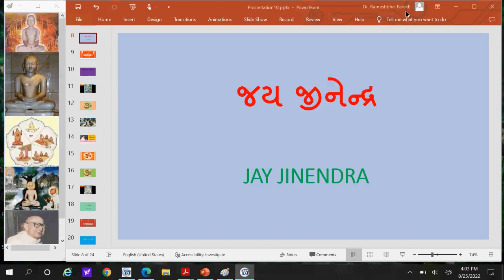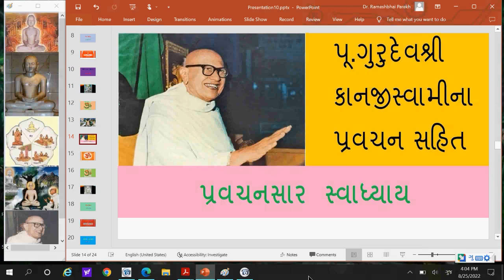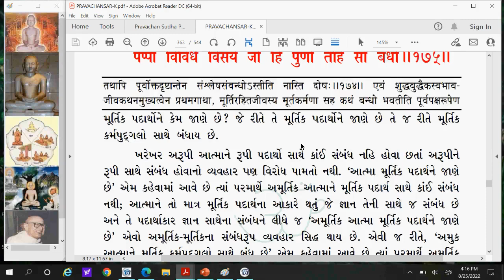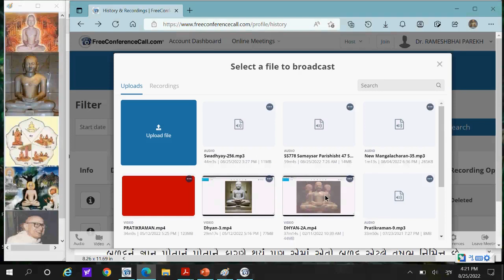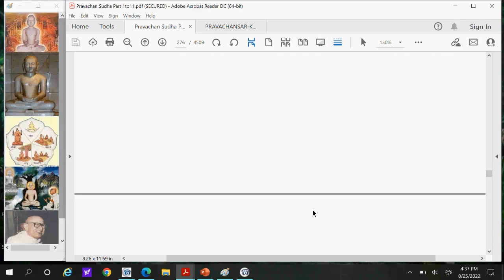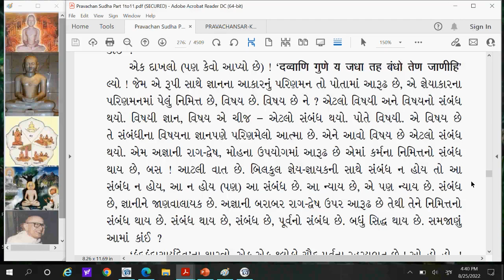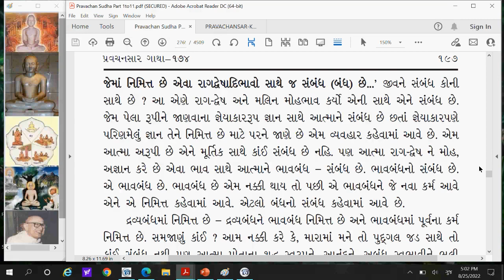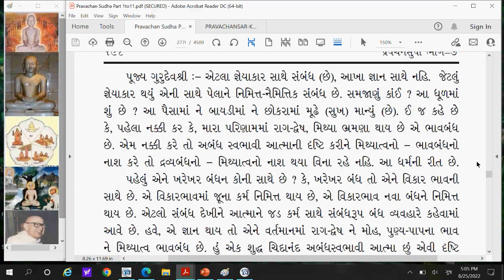PS 256 Pravachansar Gney Tatva Pragnapan Gatha 174 part 2